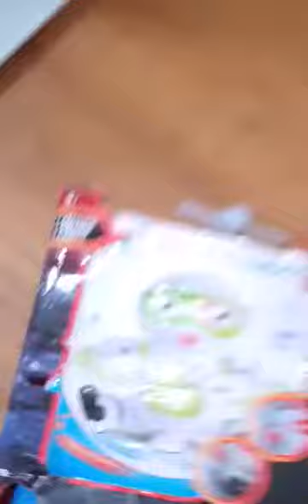DanceKing Dancing Robot